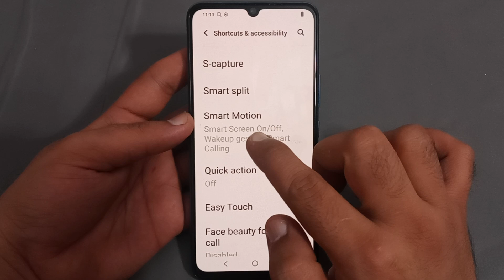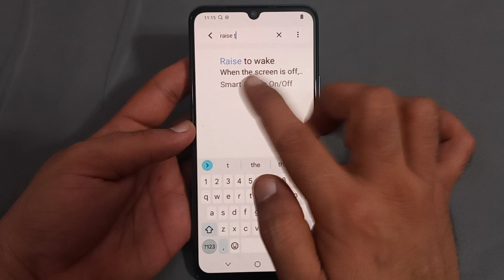Vivo y02t mein raise to wake enable Karen, Vivo y02t raise to wake setting